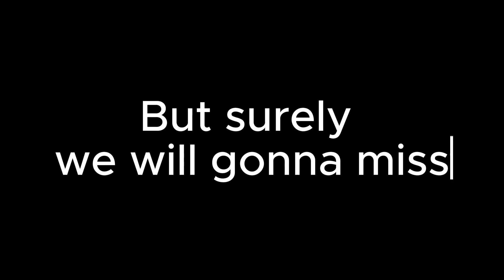Slide Show 166 batch BARD।। জলছবি, রংমশাল, বন্ধু চল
জলছবি, রংমশাল

স্কুল ছুটির হজমিরা

পায়রাদের গল্প বল

বন্ধু চল

রামধনু, ঝালমুড়ি

হাফ টিকিট, আব্বুলিশ

বিটনুন আর চুরমুরের

গল্প বল